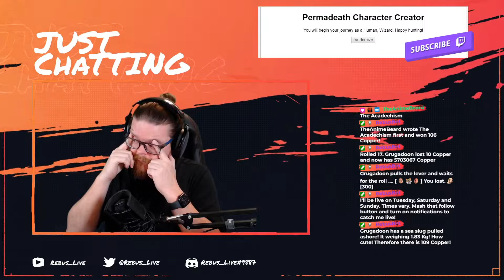EverQuest 2 | Server: Varsoon | Permadeath | The Life of an Troll Coercer | Episode 4